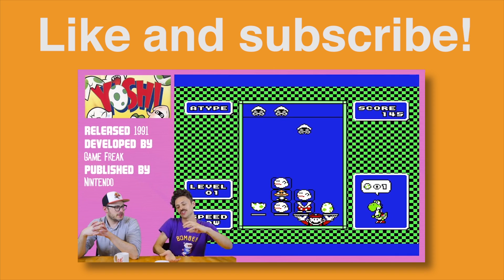5 Interesting Facts About Food in Video Games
Five interesting facts about some of the food you see in video games.

Whew... I think that's everyone.